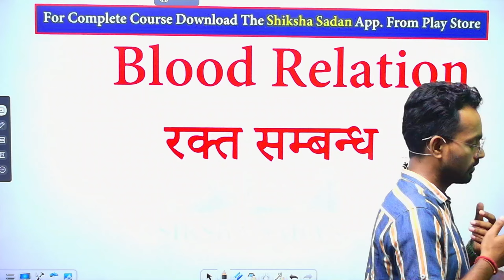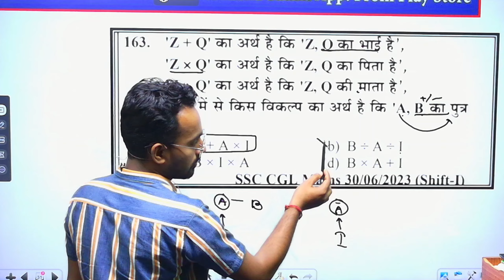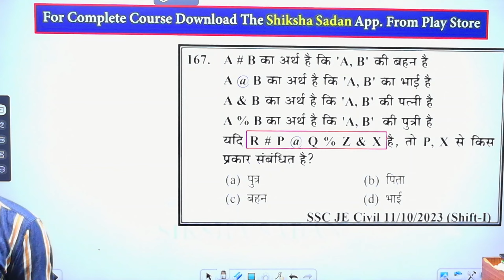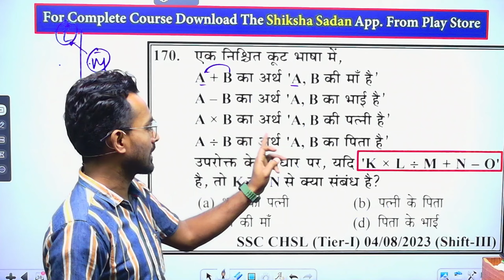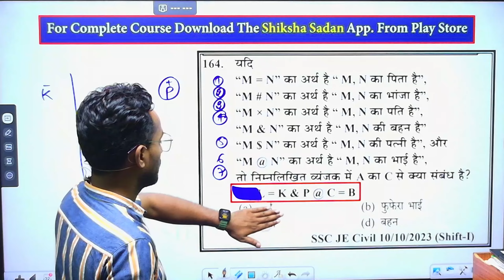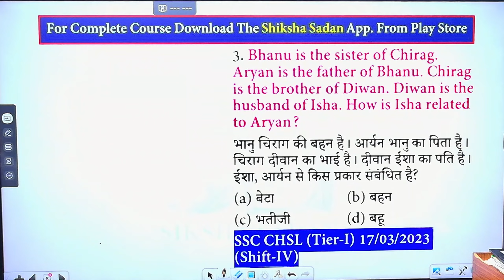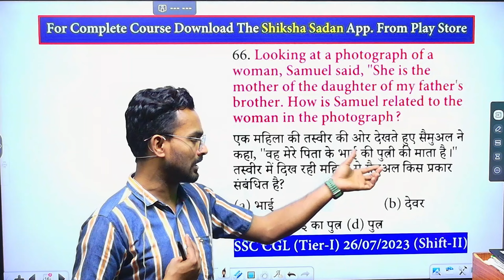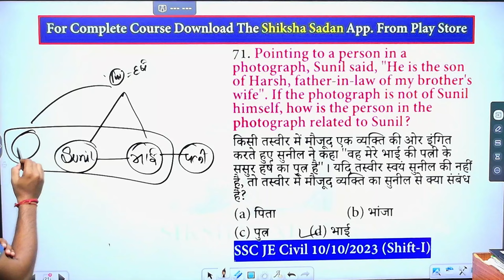BLOOD RELATION I REASONING I रक्त सम्बन्ध I REASONING PLAYLIST I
REASONING BLOOD RELATION CHAPTER ALL TYPES
REASONING FOR SSC, NTPC, RRB, RPF, ETC

सभी सरकारी नौकरियो की जानकारी सबसे पहले पाने के ले लिए शिक्षा सदन के WhatsApp ग्रुप को जरुर ज्वाइन करे
📱ऑनलाइन कोर्सेस और तैयारी के लिए डाउनलोड करे शिक्षा सदन इंस्टिट्यूट ऐप
🔔अपनी सरकारी नौकरी की तैयारी शिक्षा सदन  के साथ करने के लिए
🔔Shiksha Sadan और सरकारी परीक्षाओं के नवीनतम अपडेट्स के लिए फॉलो करें!

🎯 Shiksha Sadan की ऑफलाइन बैचेस की जानकारी के लिए विजिट करें-
📍 Shiksha Sadan Institute, R- 608,मंगोल पूरी (नियर वाटर टैंक ) न्यू दिल्ली
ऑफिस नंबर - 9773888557